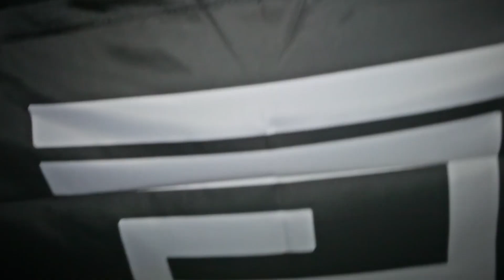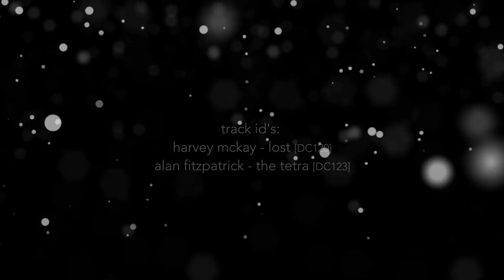Drumcode Halloween (26.10.13)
The best Drumcode so far! Watch the video to find out more, plus some interviews with the Drumcode crew!

Arch 1
Adam Beyer
Joseph Capriati
Alan Fitzpatrick
Nicole Moudaber

Arch 2
Adam Beyer
Ida Engberg
Reset Robot
With Support from:
Mark d'ground
Joe Morley

LWE